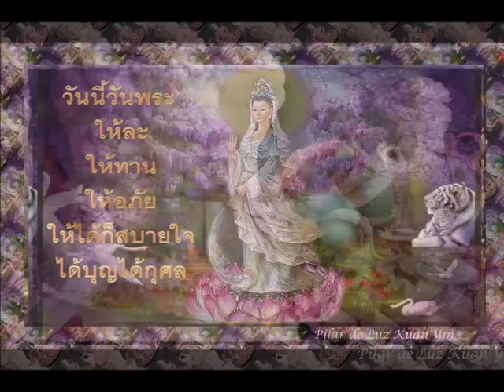Kuan Yin - Caminho de Luz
Kuan Yin, deusa da compaixão e da misericórdia.